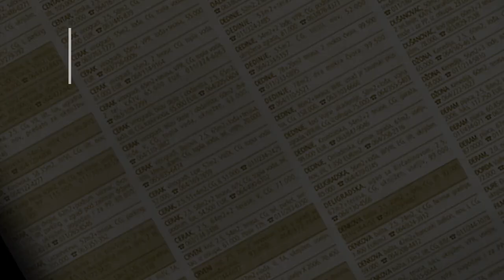prodaja stanа Zarkovo 43m Zorina - Beograd Cukarica